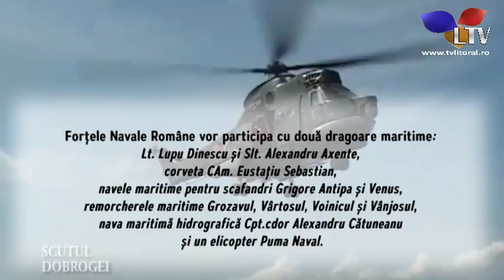Exercițiu militar NATO, organizat de Forțele Navale Române - Litoral TV